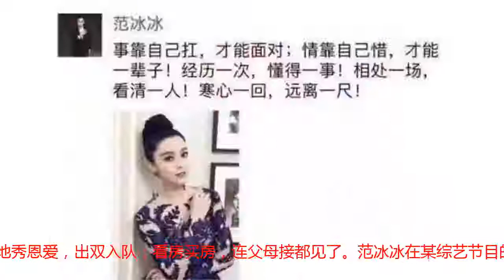范冰冰首发声，貌似暗示李晨，这是要和大黑牛凉凉吗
范冰冰最近事情挺多了。被爆料后，很久没发声了。各种传言不断。做为范冰冰的男朋友李晨，在范冰冰出事后，一直没有正面发声表态。这很不正常啊。李晨范冰冰这对。自从恋爱后，不停地秀恩爱，出双入队，看房买房，连父母接都见了。范冰冰在某综艺节目的采访中，曾说过，李晨是自己的最后一个男朋友，有种非君不嫁的意思。但，今日，范冰冰更新了动态，言语之间似乎在说和李晨的关系。这是要分的节奏？可能是对李晨之前的做法失望了吧。娱乐圈近来是非不断，合同事件，杨紫分手，黄晓明的金融问题。圈里真是乱啊。